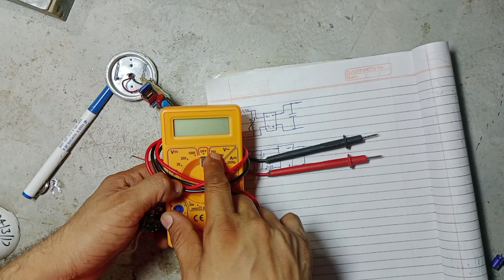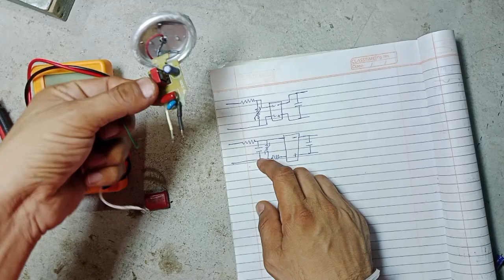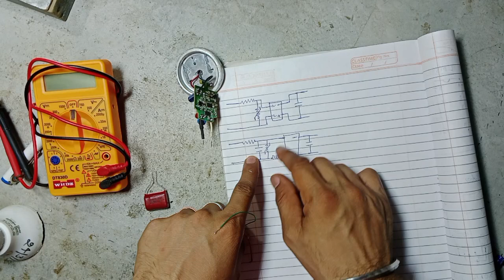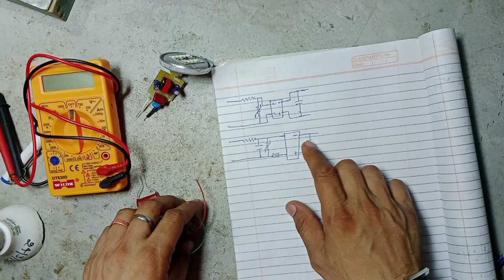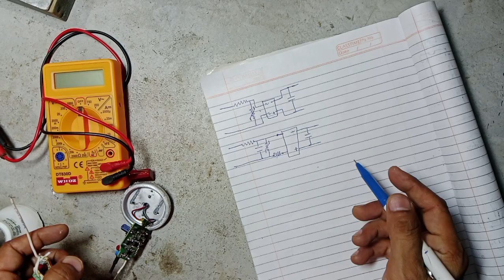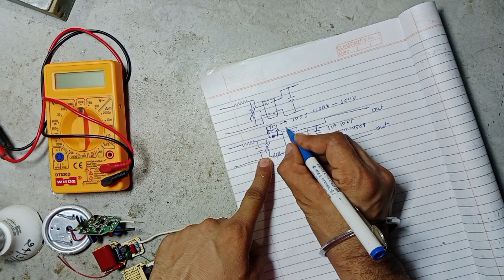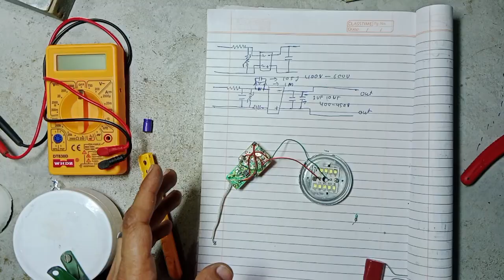मात्र 5 रुपये में होगा Led Bulb Repair | Led bulb repairing | how to repair led bulb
Hello friends ,
UNIQUE WORLD.